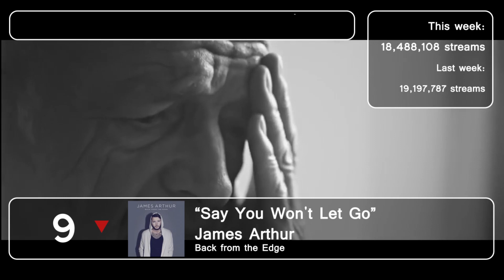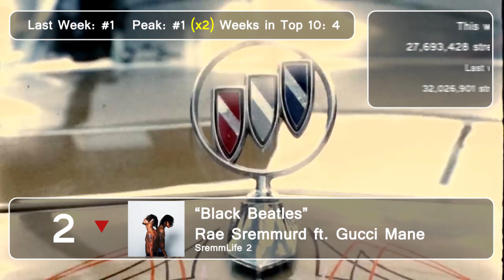Top 10 Songs - Week Of December 1, 2016 (Spotify Global)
TOP 10 SONGS OF DECEMBER 2016
Based on Spotify's Global Top 10 most played / Streamed Songs every week.

Top 10 Songs of the week - Week Of December 1, 2016. Official Top 10 Songs of December 2016.